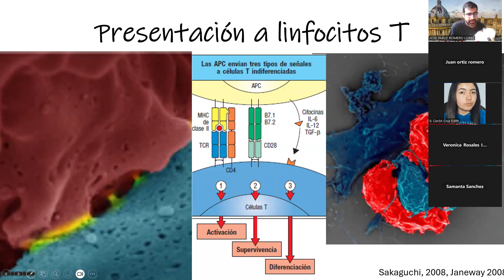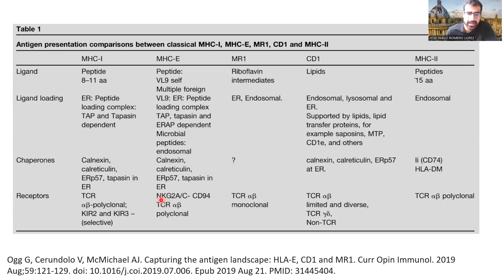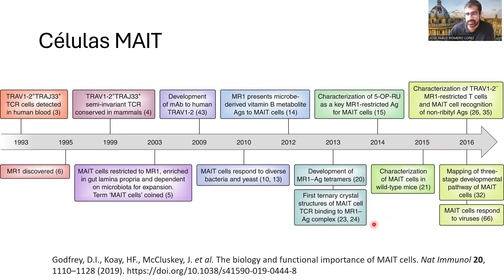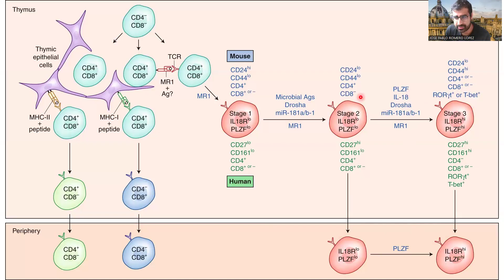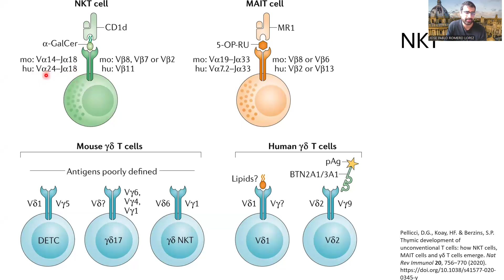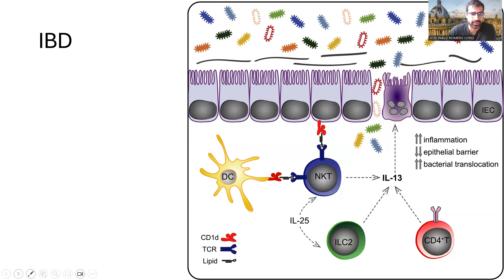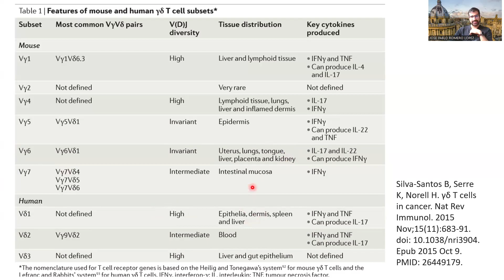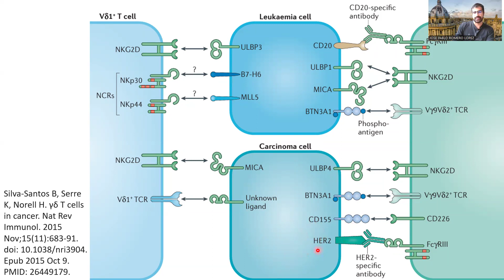Células MAIT, NK y T gamma delta en mucosas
Clase impartida a los estudiantes del curso de inmunidad de mucosas del posgrado en ciencias biológicas de la UNAM